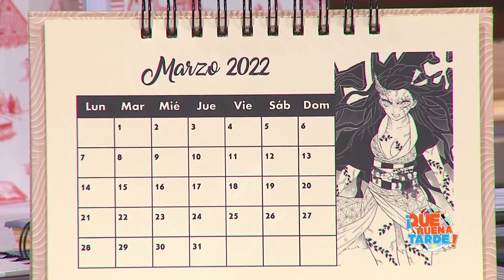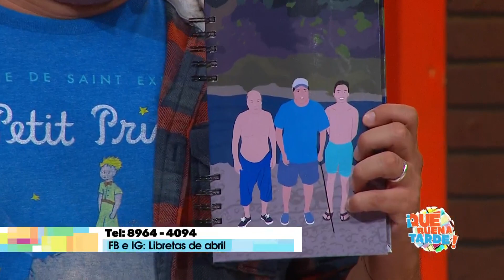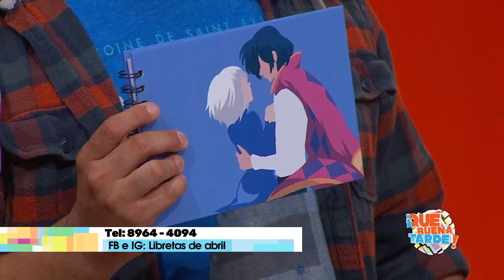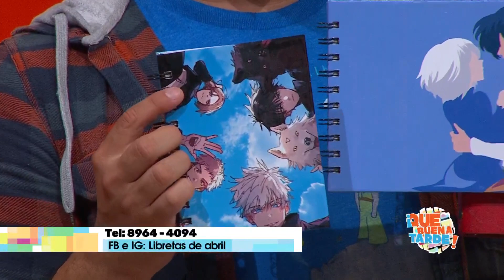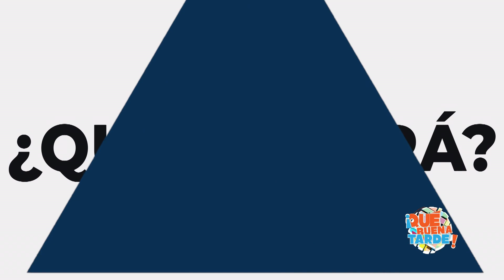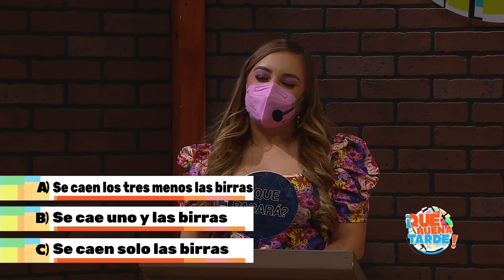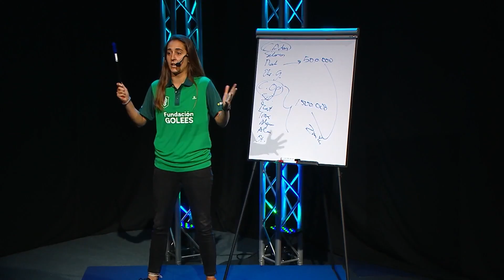Qué Buena Tarde - jueves 24 febrero 2022